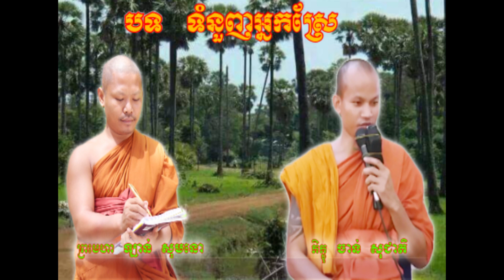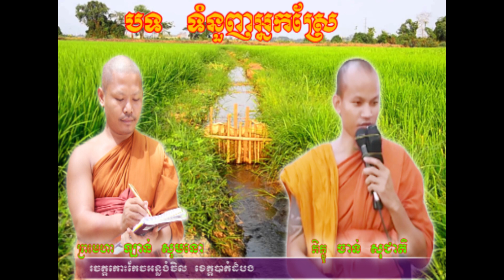ឡាន់ សុមនោ បទ ទំនួញអ្នកស្រែ